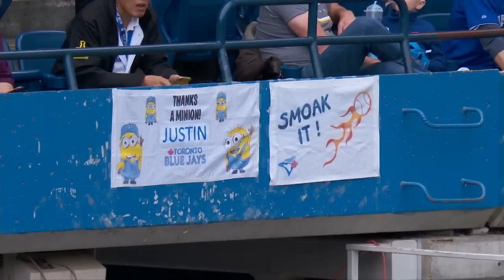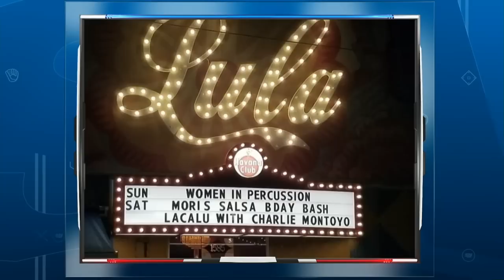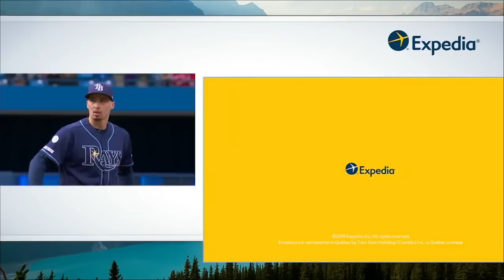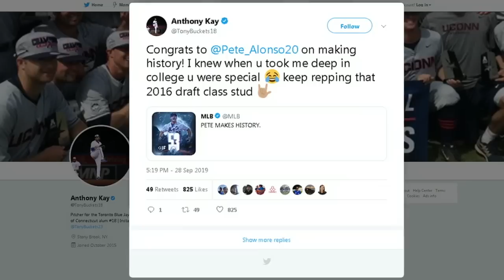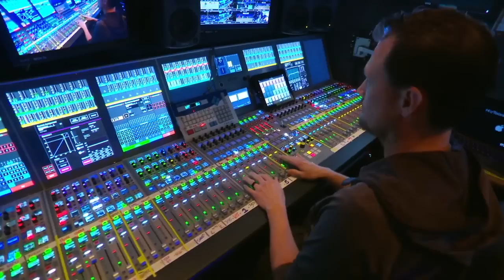Tampa Bay Rays vs Toronto Blue Jays | MLB Regular Season 2019 | 29/09/2019